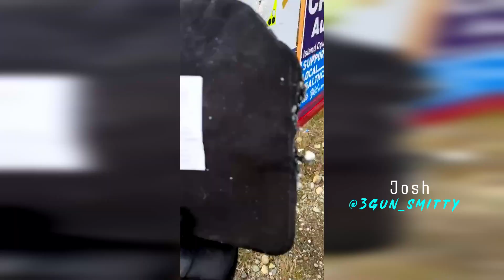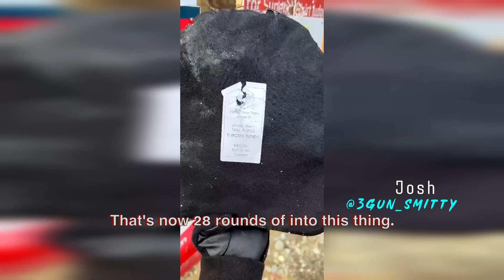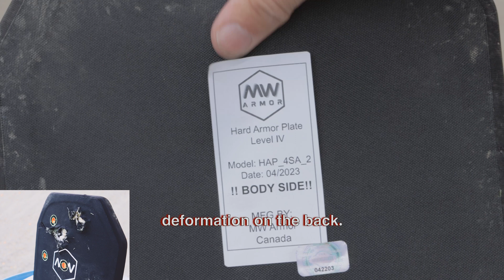Pushing the Limits: MW Armor Level 4 Plates vs. High-Caliber Rounds—Do They Hold Up?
Intro: Welcome to Northern Ballistics
Join us as we put the highly sought-after MW Armor Level 4 plates to the test. We'll be firing various calibers to evaluate their durability and ballistic capabilities.

Chapter 1: What Makes MW Armor Level 4 Special?
Made in Canada, these plates feature a robust construction of ultra-high molecular weight polyethylene (UHMWPE), ceramic, and alumina, meeting NIJ Level 4 protection standards.

Chapter 2: Level 4 vs. Level 3—What's the Difference?
Learn why Level 4 armor, designed to stop a single bullet, may not always be your go-to choice compared to Level 3, which can handle up to six bullets.

Chapter 3: Handgun Caliber Testing
We kick off our tests with smaller calibers like .22 LR, 9mm, and .357 Magnum. Note: Only PAL holders and approved emergency services can purchase body armor in Canada.

hapter 4: Rifle Caliber Testing
Next, we test the plates against .223 Remington (5.56 NATO) and .308 Winchester. While we aimed to include .338 Lapua Magnum and .50 BMG, time constraints and availability prevented us.

Chapter 5: Final Thoughts
Our tests reveal that the MW Armor Level 4 plates withstand all tested calibers with minimal deformation and zero penetration—making them a solid choice for personal protection across various sectors.

BC Ballistics was a big help with this video, thank you so much Jamie! Go follow his socials